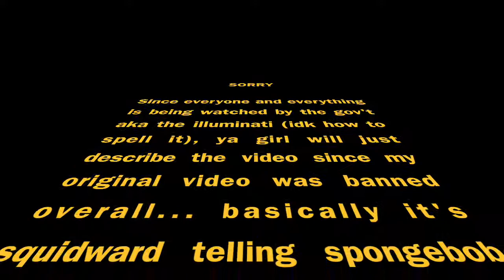life update: what happened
Uploading this again, edited though cause we aint in a free country anymore. jk... or maybe jk to that jk?
Promise that the next video will be 10% better haha.

Stay woke.
Bye.